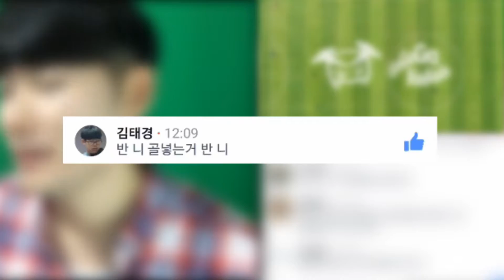축구선수 이름드립 ㅋㅋㅋㅋㅋㅋ 천재들이 많네 정말 ㅋㅋㅋㅋ [축구수다 #1]ㅣ GoAle Football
안녕하세요 저희는 드론으로 축구영상을 만드는 고고고알레알레알레! 줄여서 고알레입니다.

여러분들의 추억에만 있기에는 아까운 아마추어 축구인들의 멋진 슛, 아름다운 패스, 열정 가득한 태클, 미친 선방들을 영상으로 만들고 있습니다.

저희는 세상의 모든 아마추어 선수들이 누구나 본인의 영상을 소장하고 공유하며 즐기는 세상을 꿈꾸고 있구요~~!
벌써 많은 분들이 공감하고 동참해주시고 있습니다.

저희가 준비한 영상 많이 봐주세요! :)
아참 저희 페이지를 친구들한테도 꼭 알려주세요~!

누구나 축구영상의 주인공이 될 수 있는 그런 세상, 정말 만들어보겠습니다..!! ^^

아마추어 축구의 새로운 문화!
같이 만들어가요! :D

New Culture for Amateur Football
GoGoGo AleAleAle

Hi we're GoGoGoAleAleAle! GoAle for short
We create football videos using drones! Creating videos of our beautiful game, where amateur footballers can witness they own and others fascinating shot, inch perfect pass, passionate tackle and crazy defense.

We dream of creating a world where all amateur footballers can have and posses their own videos of themselves~~!!
We already have number of people participating in our project.
Please watch our prepared video!

Oh! Also please tell your friends of our page~! And spread our message!

We will make a world where anyone can be a superstar in a football video..!!
You don't need to be Ronaldo, Messi or Rooney! Just be yourself!

촬영예약문의 ■ BGM info